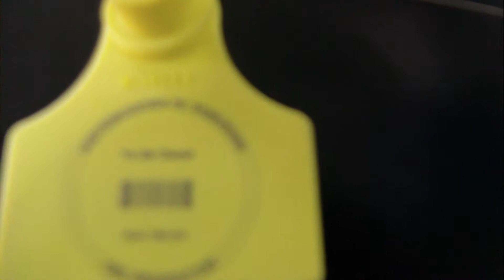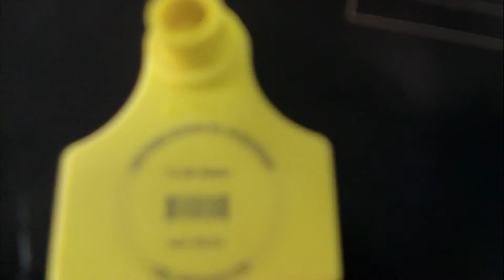ear tag printing with fiber laser marking from xintian laser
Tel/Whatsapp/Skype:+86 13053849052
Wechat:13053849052